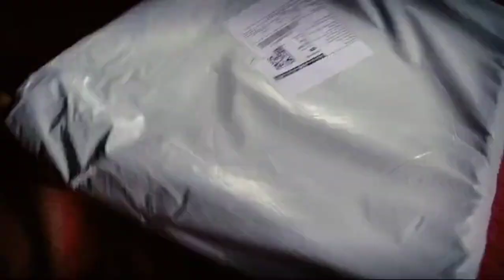itz my birthday ❤✨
MY GEARS :

Gorila Tripod for Mobile
Camera Tripod